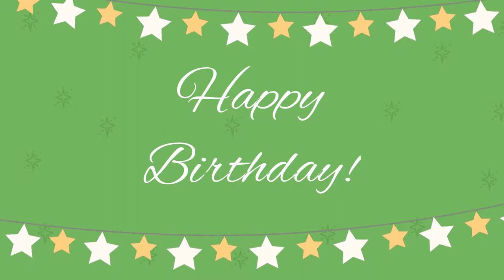Tribute for John McGarry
Birthday Tribute for John McGarry